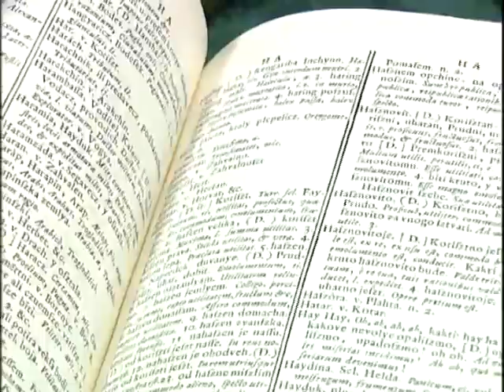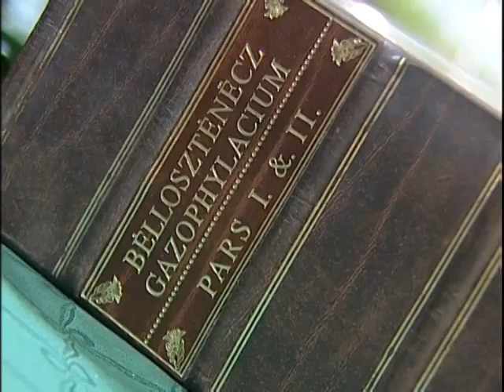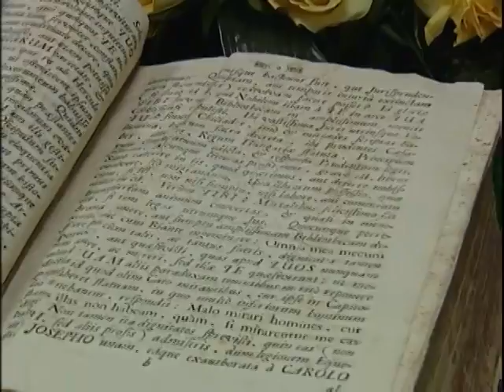U DOMU KULTURE O IVANU BELOSTENCU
- Ivan Belostenec je stup na kojem počiva hrvatska jezična znanost -- rekao je akademik Josip Bratulić na znanstvenom skupu o Belostenčevu Gazophylaciumu. Ovaj trojezični rječnik jedno je od najznačajnijih djela starije hrvatske leksikografije. Nastajao je prije 1675. godine, dijelom u Lepoglavi gdje je u pavlinskom samostanu boravio Belostenec, no autor ga nije dovršio.